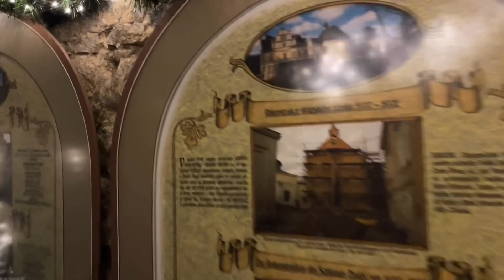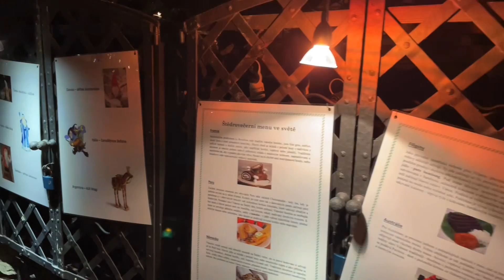Вы только посмотрите какой сказочный склеп🫣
Невероятно сказочное место